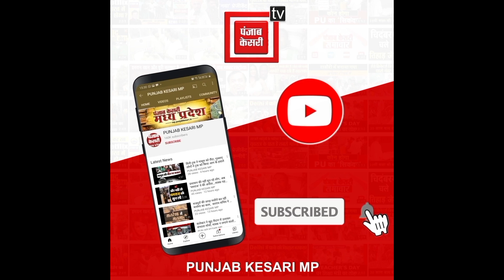उपराष्ट्रपति बोले-आज अटल जी भारत को देखकर बहुत खुश होते! हमारी अर्थव्यवस्था ने कनाडा,यूके से बेहतर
Also Watch ►